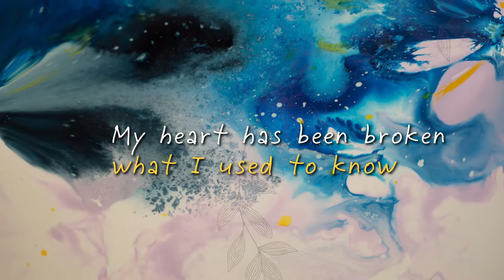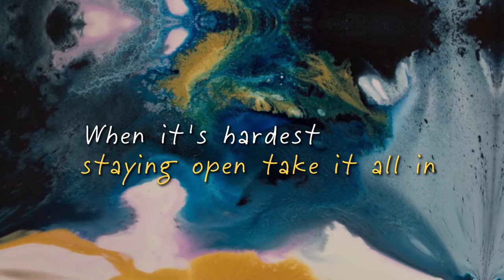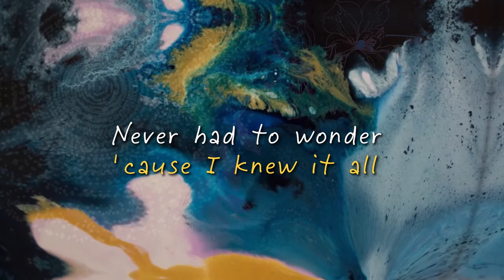Staci Frenes "How A Heart Grows" Lyric Video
New lyric video single from the new Staci Frenes EP, "The Story of US"  (June 2021, Stone's Throw Music/ASCAP ) available where all music is streamed.

Video created by: Heidi Groff of Cinemation Media
Music produced by Nate Sabin